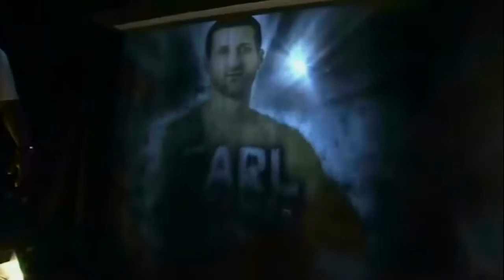Carl Froch vs Jean Pascal Charles LcStovall